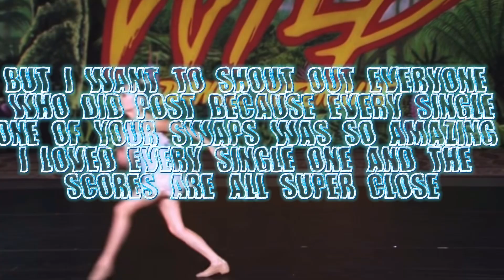Webhead ALDC’s Audio Swap Contest Round 14